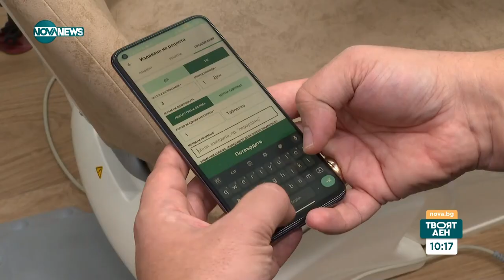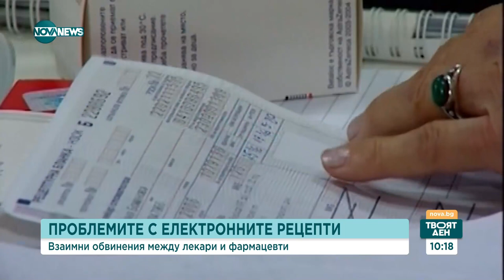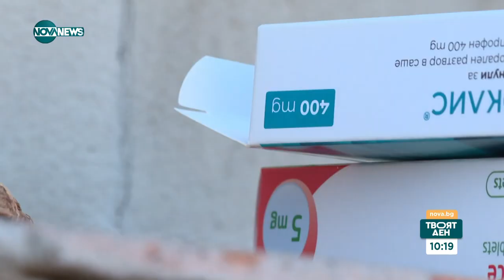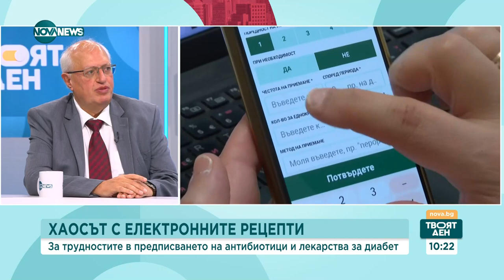Хаосът с електронните рецепти: Какви са възможностите за решение на проблема?